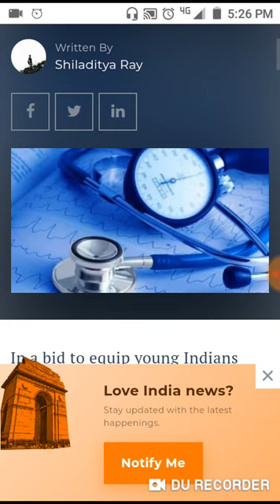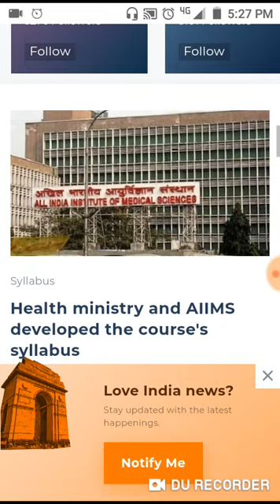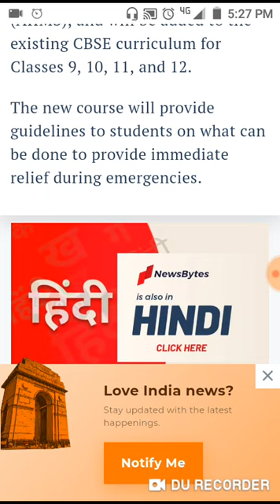* CBSE may add a new subject health science *